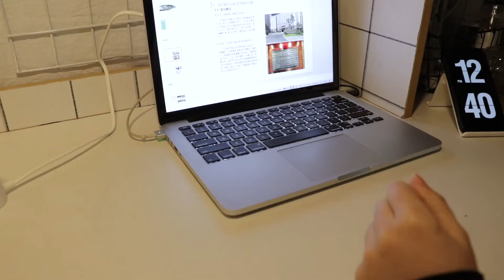[阿柒女孩] vlog.09 住宿生的日常 | 芋泥肉松吐司 | 烤年糕 | 年糕汤 | 酸奶蛋糕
微博：阿柒女孩Sylvia永不放弃
拍摄设备：CANON 80D & IPHONE X & GOPRO 5
剪辑软件：iMovie

年糕汤：av39514974
酸奶制作：av37508467
餐具分享：av38801422